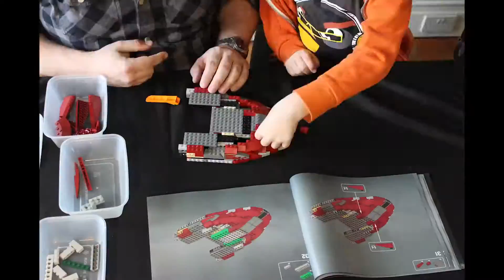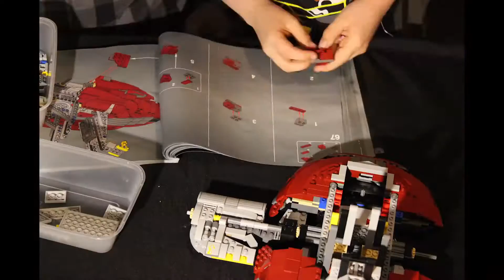Lego Star Wars UCS Slave 1 - Timelapse Build at 25fps - Lego 75060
The super-speed (25fps) version of our Lego 75060 - Slave 1 Ultimate Collectors set build.